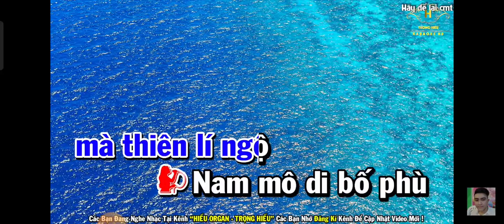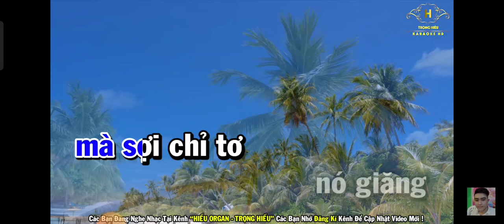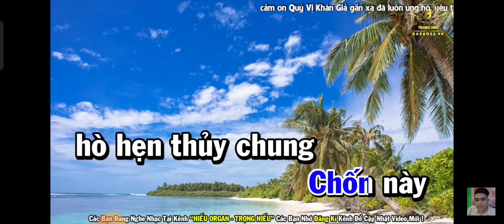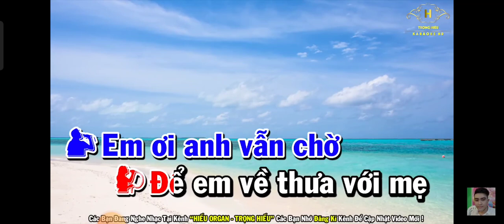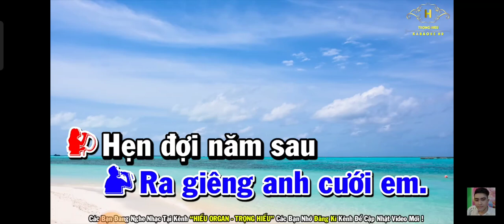TÂN NHẠC. SC.RA GIÊNG ANH CƯỚI EM.CS.THỦY TRÚC